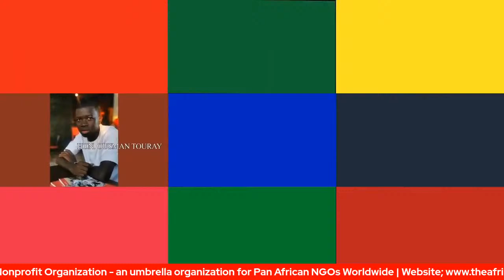Dr Isaac Zama On Sustainable Agriculture in Rural Communities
We have a small favour to ask. In less than a year, The Pan African Daily TV is reaching out to Millions worldwide through its daily converstaions with Top Pan African Voices on the Continent and Diaspora. Africans worldwide now watch and follow the Pan African Daily TV, Now is the time to support the pan African Daily TV, we are free from political or commercial influence, shareholders or billionaire owner. Our Guests are Professionals - Scholars, Researchers, Teachers, Mentors and Leaders with track records, together we investigate, challenge, expose Africa's challenges without fear or favour therebz providing Solutions to existing challenges affecting our communities and continent. We believe in ourselves as Africans with practical solutions to changing our lives, we are truthworthy, fact-led people, with aims and objectives to provide Indigenous knowledge to ourselves. Our Elders are the best in the world, competent, genuine with precise and concise educational backgrounds, well equipped to raise, train and uphold our continent and its people. We therefore rely on our followers generosity to power, own and control our work, protect our freedom and independence. Every contribution, however big or small, in kind through Volunteering or in cash through your generous donations makes a big difference for us as Africans and our continent and its future. Support the Pan African Daily TV, it only takes a minute to Donate. Please consider supporting the Pan African Daily TV, your platform - voices of Africans worldwide with a regular amount each month, Ase. Miyaka - Thanks.